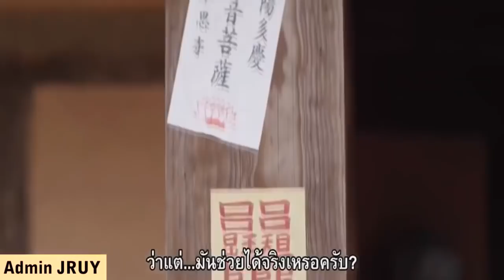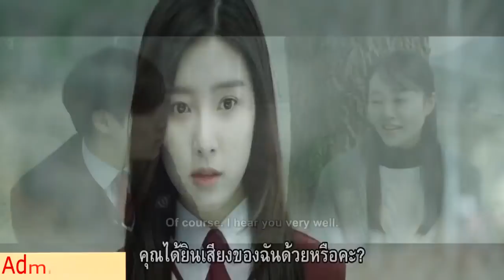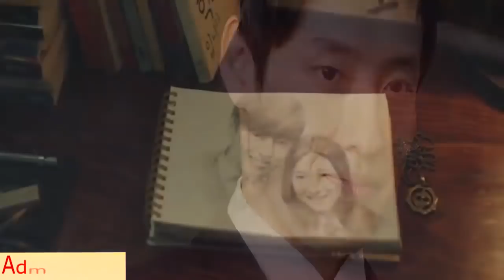កំហឹងសងសឹកខ្មោចពាក់ម៉ាស់ | សម្រាយរឿង Admin JRUY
👉👉👉ទំព័រ Facebook ផ្លូវការ:
- Admin JRUY-អ៊ែដមីន ជ្រុយ

🤙🤙🤙🤙 ប្រសិនបើអ្នកទាំងអស់គ្នាចង់ អោយ Admin សម្រាយរឿងអ្វី អ្នកទាំងអស់គ្នាអាច Comment ខាងក្រោមនេះបាន...សូមអគុណ!